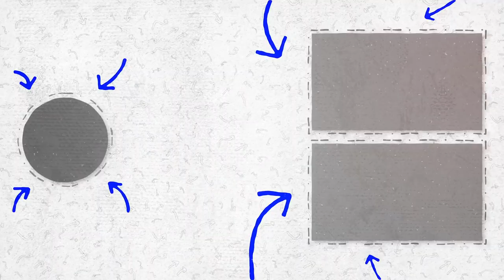How to Start a Search Fund from Nothing! | Funding with Peter Harris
Are you struggling to find a fulfilling career?  Have you heard about private equity an would love to know how to start a search fund?   Watch this video to learn how to start a search fund from nothing.

0:00 How to start a Search Fund from Nothing!
1:40 What is a search fund?
8:00 How to start a search fund
10:10 How to pitch to investors